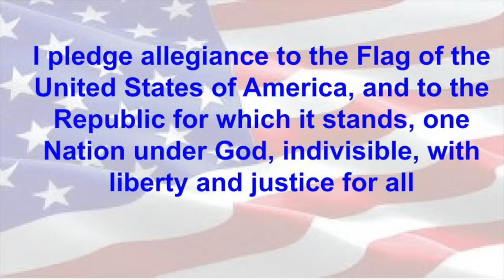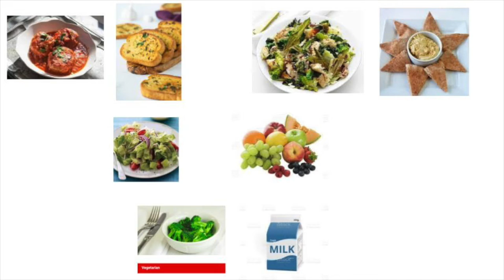Tiger TV Thursday May 19, 2022